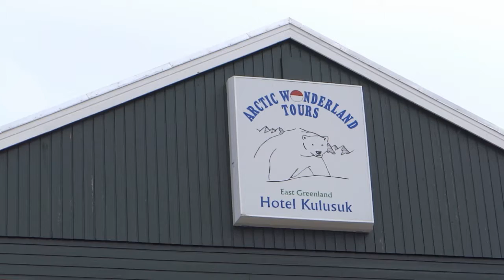徒步往庫魯蘇克機場 Walking to Kulusuk Airport (Greenland )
中午餐廳午餐後,各自打包徒步往機場前進,準備飛返冰島.雨漸漸多了,今天與昨天天氣差異相當大,慶幸順利完成北極格陵蘭之旅.